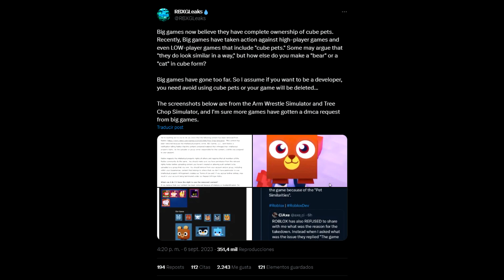Big Games/Preston in a Nutshell [roblox animation]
I don't play any of the games made by Big Games.
Video style taken from MemeAhoy. (i am EVIL)

im still gonna do object show animations(oops)